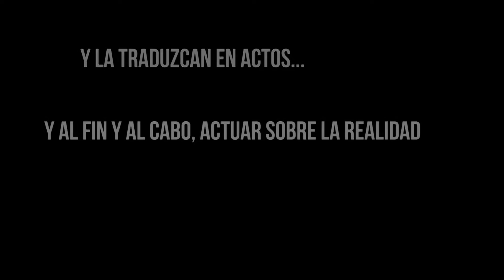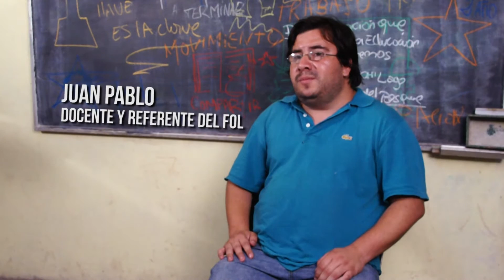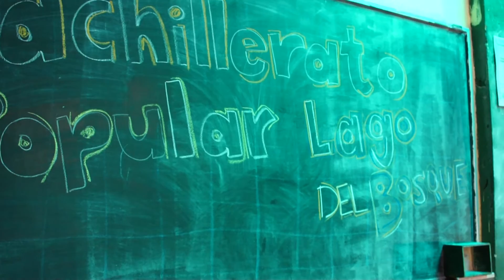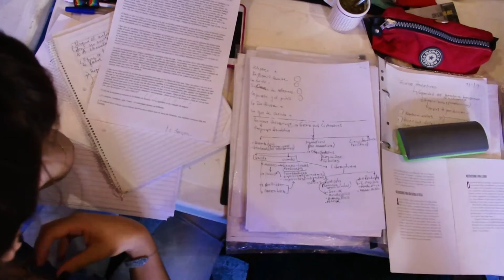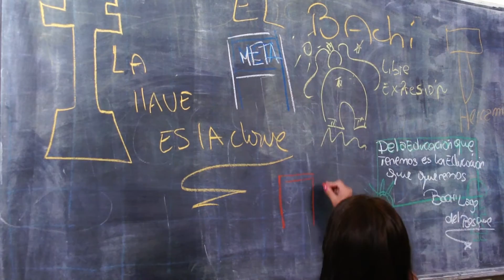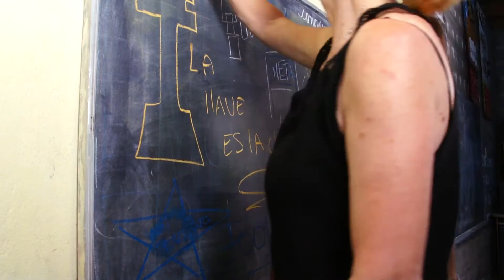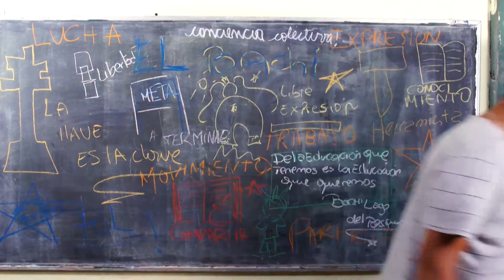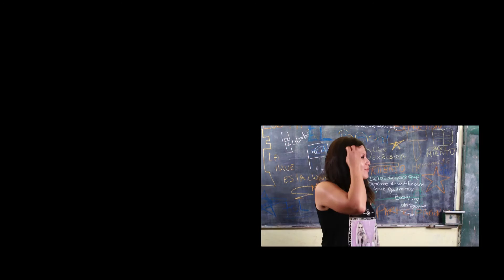Producción - "Espacio Colectivo" Piloto TV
Espacio Colectivo es un programa que se propone dar a conocer las experiencias de asociación cooperativa de Argentina para tematizar el espíritu que las reúne en su lucha por los derechos sociales. En este primer capítulo, conoceremos el trabajo educativo, comunitario y social del Bachillerato Lago del Bosque, en Merlo, Buenos Aires, de la mano de todos sus protagonistas: alumnos, docentes, preceptor y vecinos.
De una manera informal pero profesional, se busca generar en el público juvenil y adulto un interés por los valores que propician las experiencias de unión solidaria, de organización y lucha por los derechos vulnerados, deudas de la democracia, tanto en su relación obligada con el Estado y el mercado, como en los márgenes que algunos deciden conservar en esa disputa.